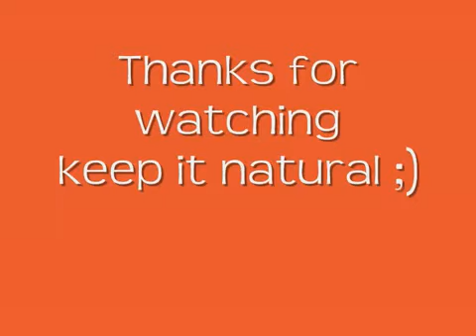Parelli Natural Horse Training Student Amy Fallow with her horse Dancer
18-year-old Amy Fallow from Auckland, New Zealand. Amy says:

"I am studying Level 3 in the Parelli program, and hope to become a Parelli Professional one day. My horse's name is Dancer; she is a 14.1hh Clydesdale/Arabian cross and is 11 years old. 2009 has been a great year for us and our bond has been strengthened so much. I am so grateful for Parelli and everything it has done for me!"
Life is better when your horse is acting like a partner. Learn how to become your horse’s trusted leader with the Parelli Method.

Join the Savvy Club to see what the Parelli Method can do for you and your horse